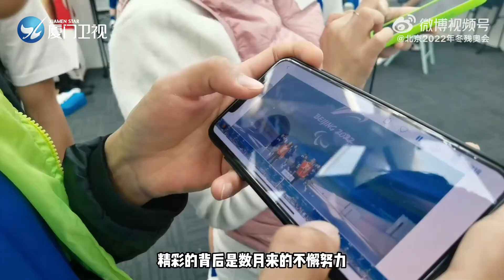【北京冬奧會】同樣的熱愛 不一樣的精彩 專訪北京延慶冬殘奧頒獎廣場殘疾人藝術團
近日，在2022年冬殘奧會北京延慶頒獎廣場的舞台上，一群身著活力藍色演出服的舞者們⼿拿啦啦球，跟著指揮的節奏劃出圓弧舞步，這些精彩的節目由中國殘疾人藝術團選調的24名重慶市殘疾人演員共同演繹，他們背後的故事你瞭解嗎？戳視頻一起來看看！